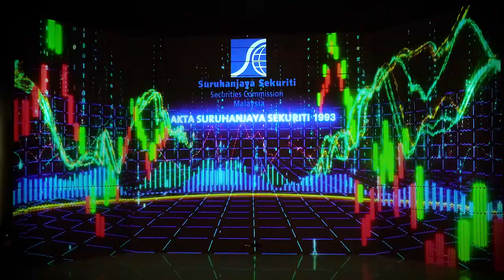Bank Negara - Malaysian Financial System Immersive Projection Mapping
An immersive and interactive display at Bank Negara Malaysia that provides information about the Malaysian financial system.

The display features interactive 3D animation created by FrameMotion Studio.